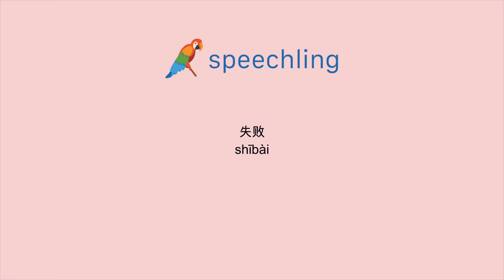중국어(간체)로 "실패" 말하는 법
남자 목소리 :
失败

여성 목소리 :
失败

남성 음성 번역 :
실패

여성 음성 번역 :
실패